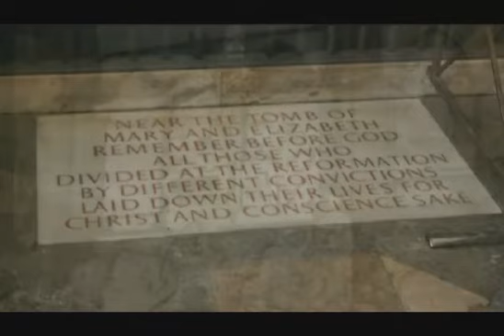GOD SAVE THE QUEEN